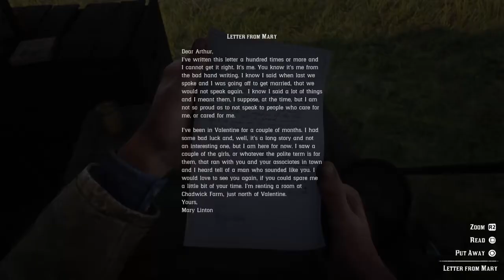Red Dead Redemption 2 - Money Lending and other Sins | Mission #15